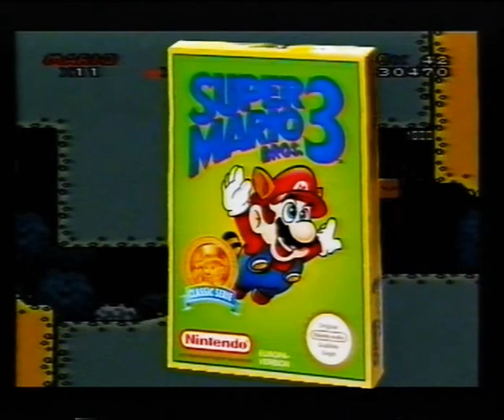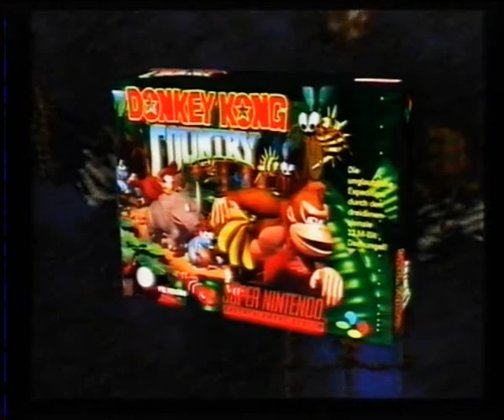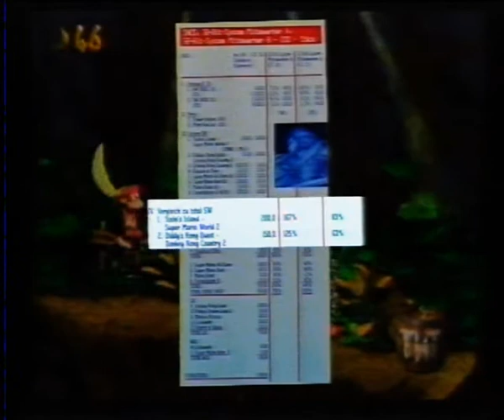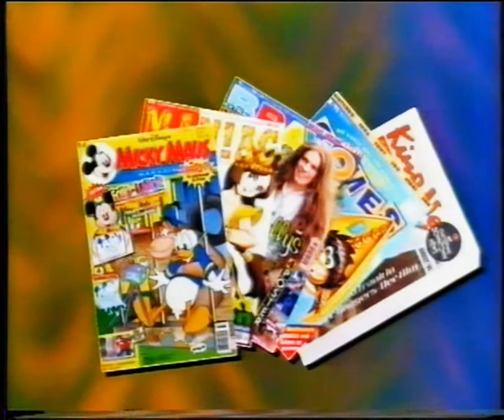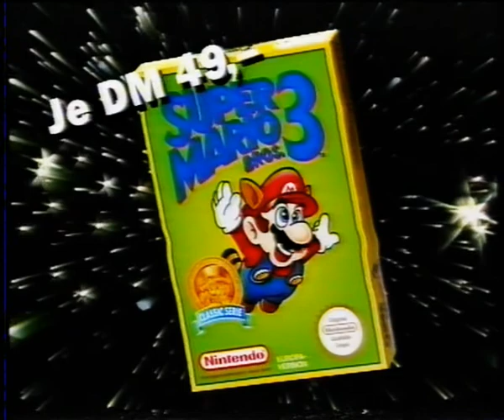World of Nintendo - Orientierung 2. Halbjahr 1995 - IFA Info/Promo VHS (German)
There are several ohGerman TV Spots of Nintendo Games on this Tape (starting at 29:08) and an american TV Spot of Tetris 2 at the very end.